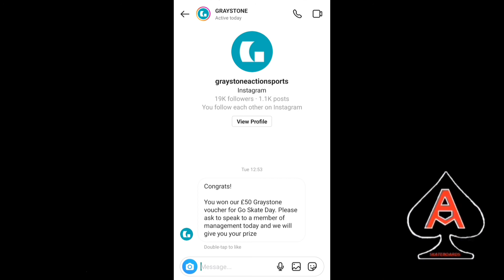Go Skateboarding Day 2022 - Skating all 6 disciplines of skateboarding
My aim for this years go skateboarding day was to skate all 6 disciplines of skateboarding. What are the 6 you ask?
Street
Vert
Bowl
Mini ramp
Park
Freestyle

Its going to be a challenge but its one I'm up for. Now lets go skate.

Artist: RKVC
Title: The On Bar Scene